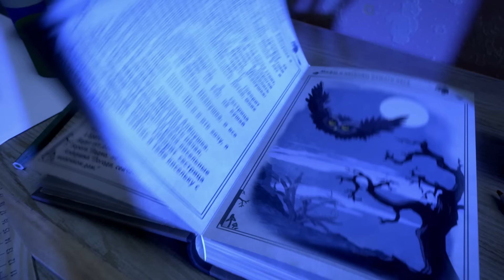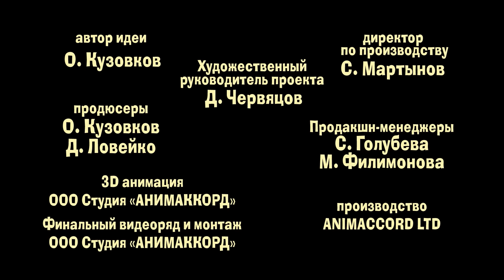Машкины Страшилки - Чудовищная правда о том, как страшно быть маленьким👶 (Эпизод 22)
Когда ты маленький, то боишься всего на свете! Например, захочешь ты вызвать лифт, а до кнопки дотянуться не сможешь! И придётся тебе идти домой о-о-о-чень долго, до самой пенсии! Взрослые вот ничего не боятся, однако…эх, ладно, у них своих проблем навалом! Вот Маша считает, что рост значения никакого не имеет, если есть кто-то, о ком заботишься ты, и кто-то, кто заботится о тебе!

Трепещите! Маша взялась за новый жанр - теперь она рассказывает страшилки! Но ведь она девочка умная, поэтому знает, что все страшилки живут лишь в воображении. Играя и рассказывая пугающие истории, она учит малышей не бояться ничего. Маша объясняет, откуда берутся самые распространенные детские страхи и как с ними бороться.
Композитор: Анна Друбич